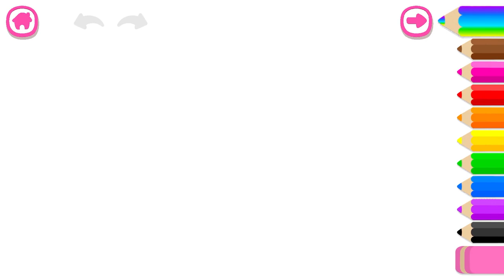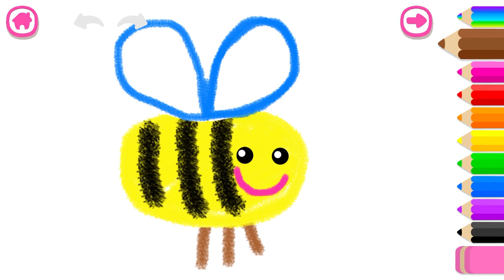Learn the letter "Q" with Bini Bambini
Create, learn, and grow! 150 drawing tutorials teach ABCs, numbers, and motor skills in a fun, engaging way.

This video will engage your children in listening and spelling the letter Q. They will learn how to pronounce the letter sound clearly and accurately. Besides, your kids will discover which words start with the letter Q.